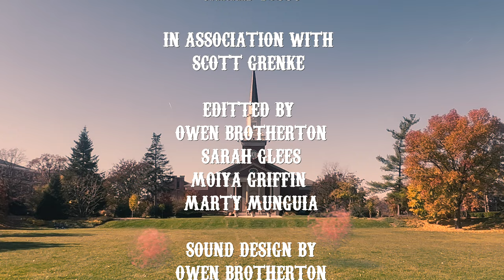Real Fortune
An objective was to be accomplished, however, nothing can be certain in the Wild West.

Intro to Digital Cinema | 2022